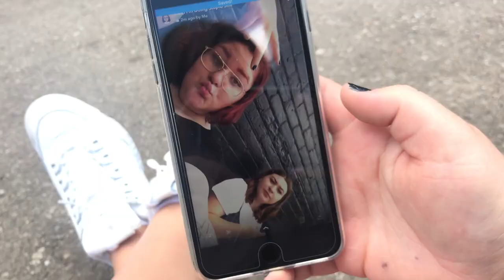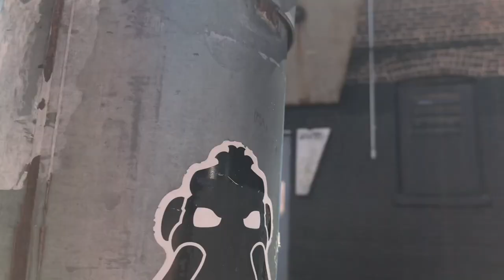WE MET GATEN MATARAZZO!! + CONCERT VLOG